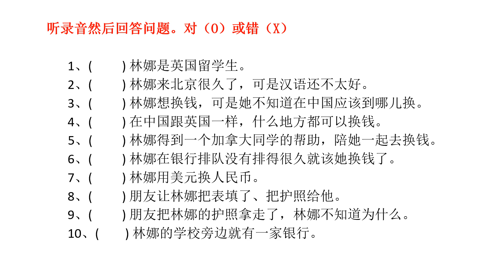听录音回答问题（NPCR L15-L17 ）